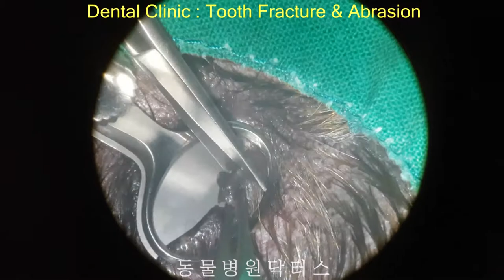Meibomian gland epithelioma, Tooth Fracture & Abrasion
Tooth Fracture & Abrasion 치아파절&치아마모증
Meibomian gland epithelioma 마이봄선유래상피종